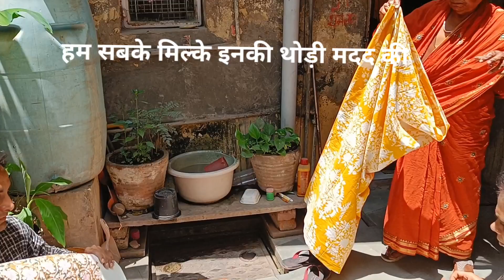आधे से आधे रेट में मिलेंगे कैटपीस सूट के बेस्ट फैब्रिक्स इन स्ट्रीट सिर्फ 100r मिटर Must Buy